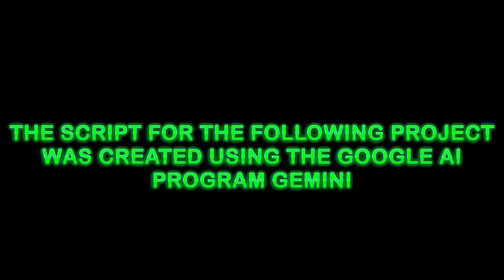Ai Script: The Hall